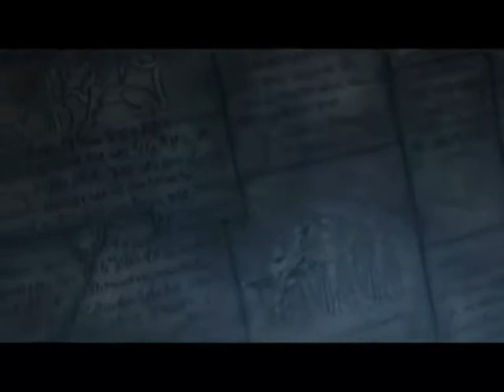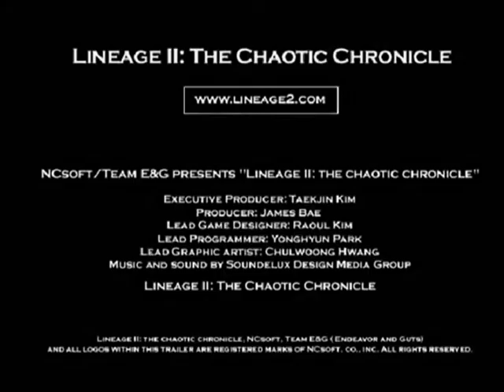Metallica ~ Nothing Else Matters (Studio Version)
The video is made from clips by :
[Trailer] Lineage 2 Chronicle 2_ Age of Splendor - CGI Movie-PlayNc
[Trailer] Lineage 2 Interlude - CGI Movie. Part 1 -PlayNC
[Trailer] Lineage 2 Interlude CGI part 2-PlaNC
Lineage II Chronicle 3_ Rise of Darkness - CGI Movie -PlayNC
Lineage II Chronicle 4_ Scions of Destiny - CGI Movie-PlayNC
2011 Lineage II Highfive Party _ Official Trailer- PlayNC

The music is made by:
Metallica-Nothing Else Matters from" Black Album" prodused By Elektra Records- UMG-
"Anathema-Dreaming Light"-WMG  -[Merlin] Essential Music

Metallica is an American heavy metal band from Los Angeles, California. The band's fast tempos, instrumentals, and aggressive musicianship placed them as one of the founding "big four" of thrash metal alongside Slayer, Megadeth, and Anthrax. Metallica formed in 1981 when James Hetfield responded to an advertisement that drummer Lars Ulrich had posted in a local newspaper. The current line-up features founders Hetfield (vocals, rhythm guitar) and Ulrich (drums), longtime lead guitarist Kirk Hammett and bassist Robert Trujillo since 2003. Previous members of the band are lead guitarist Dave Mustaine, who went on to found Megadeth, and bassists Ron McGovney (demos only), Cliff Burton (the first three records, died in 1986), and Jason Newsted. The band also had a long collaboration with producer Bob Rock, who produced all of its albums from 1990 to 2003 and served as a temporary bassist between the departure of Newsted and the hiring of Trujillo.
The band earned a growing fan-base in the underground music community and critical acclaim with its first four albums, with their third, Master of Puppets (1986), described as one of the most influential and "heavy" thrash metal albums. Metallica achieved substantial commercial success with their eponymous fifth album (also known as The Black Album), which debuted at number one on the Billboard 200. With this release the band expanded its musical direction resulting in an album that appealed to a more mainstream audience.
In 2000, Metallica was among a number of artists who filed a lawsuit against Napster for sharing the band's copyright-protected material for free without any band member's consent. A settlement was reached, and Napster became a pay-to-use service. Despite reaching number one on the Billboard 200, the release of St. Anger (2003) alienated many fans with the exclusion of guitar solos and the "steel-sounding" snare drum. A film titled Some Kind of Monster documented the recording process of St. Anger and the tensions within the band during that time. In 2009, Metallica was inducted into the Rock and Roll Hall of Fame.
Metallica has released ten studio albums, four live albums, five extended plays, 25 music videos, and 37 singles. The band has won nine Grammy Awards, and has had five consecutive albums debut at number one on the Billboard 200, making Metallica the first band to do so. The band's eponymous 1991 album has sold over 16 million copies in the United States, making it the best-selling album of the SoundScan era. Metallica ranks as one of the most commercially successful bands of all time, having sold over 110 million records worldwide.[1] Metallica has also been listed and ranked as one of the greatest bands of all time by many magazines, including Rolling Stone, which ranked them 61st on its list of The 100 Greatest Artists of All Time.[2] As of December 2012, Metallica is the fourth best-selling music artist since the SoundScan era began tracking sales on May 25, 1991, selling a total of 53,642,000 albums in the United States alone.
In 2012, Metallica formed the independent record label Blackened Recordings, and have acquired the rights to all of their studio albums.